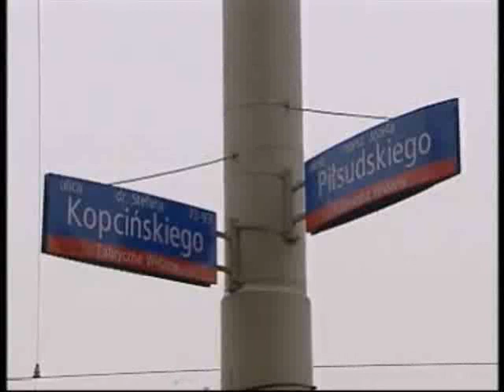ŁWD 3XI2009 Łódź w przyszłości zakorkowana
Łódzkie Wiadomości Dnia o raporcie dotyczącym przepustowości Łodzi przygotowanym przez Politechnikę Łódzką